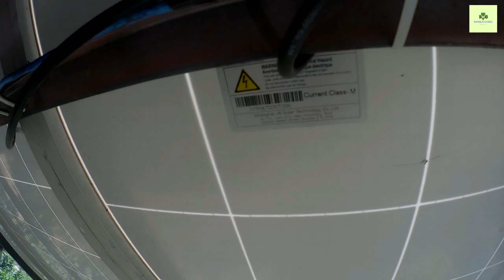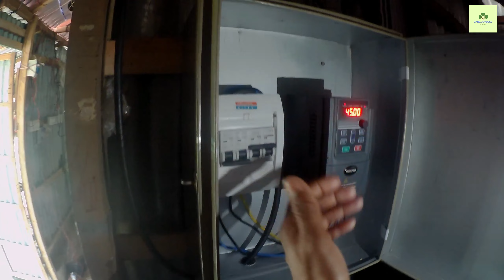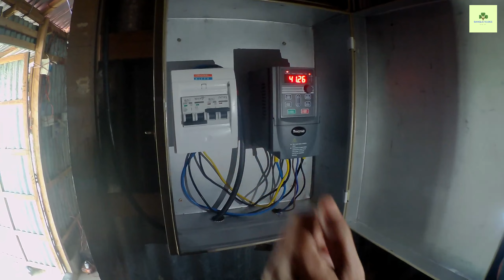Solar panel irrigation বিদ্যুৎ ছাড়াই চলবে সেচ।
প্রিয় কৃষি প্রেমী ভাই ও বোনেরা
আসসালামু আলাইকুম
আগ্রাদ্বিগুন ইউনিয়নের হযরতপুর গ্রামের মাল্টা চাষি মোঃ সাইদুল ইসলাম তার নিজ বাগানে সেচের জন্য সোলার প্যানেলের মাধ্যমে সেচ কার্য পরিচালনা করছে। এতে এক দিকে যেমন বিদ্যুৎ ছাড়া ই সেচ দেয়া যাচ্ছে অন্য দিকে অর্থ সাশ্রয়ী হচ্ছে। মাত্র দুই লক্ষ টাকা খরচ করে প্রায় ১০ বিঘা বাগানের সেচ দিতে পারছে। তাই আপনার বাগানে সেচের জন্য সোলার প্যানেলের ব্যবহার বাড়াতে পারেন।

যেকোন কৃষি পরামর্শের জন্য যোহাযোগ করুনঃ ০১৭৩৮২৮২৯৫৪